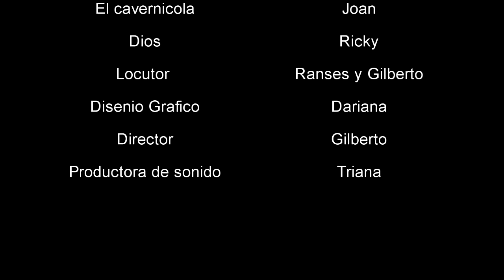La creacion y Evolucion - Redecilla films edition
Aqui explicamos la Evolucion y la creacion , en puntos de vista Redecillisticos XD likes si te guto !